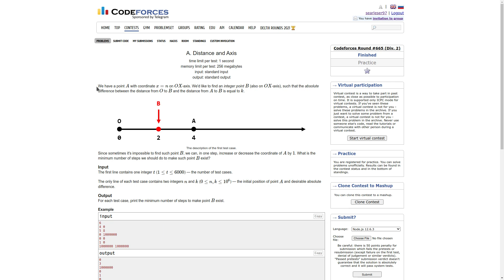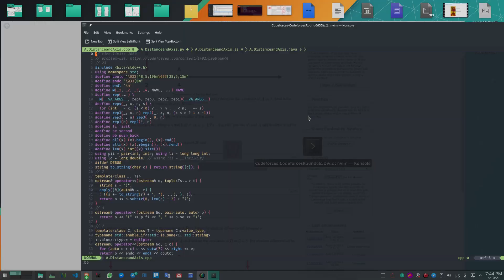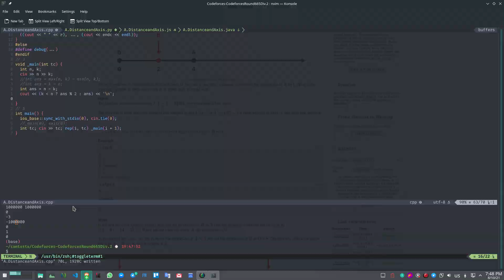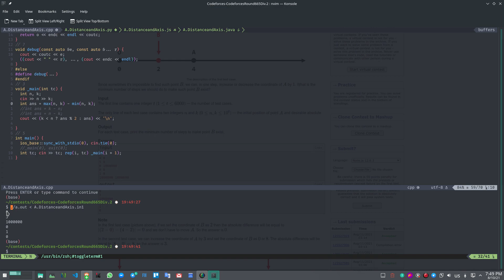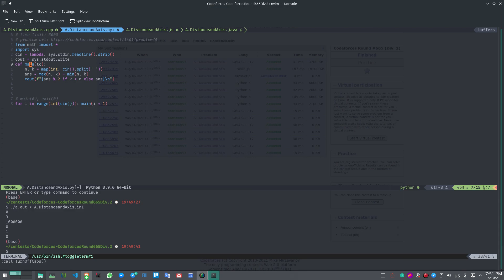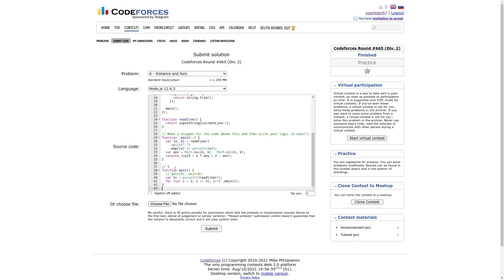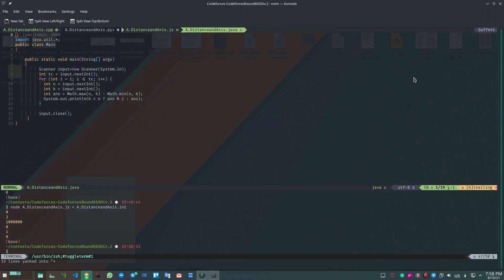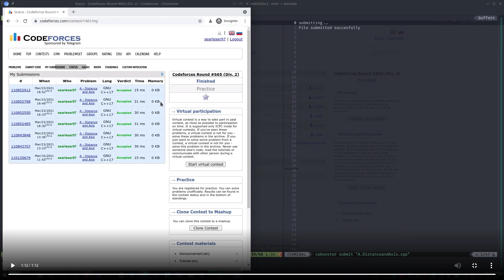Como subir soluciones a Codeforces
En este video explicamos como se debe leer la entrada e imprimir la salida para que puedan ser evaluadas correctamente por Codeforces o algun otro juez en linea utilizando C++, Java, Python y Javascript.

También hablamos de herramientas como `cpbooster` las cuales nos ayudan a simplificar el proceso de compilación, pruebas, envíos, entre otras cosas